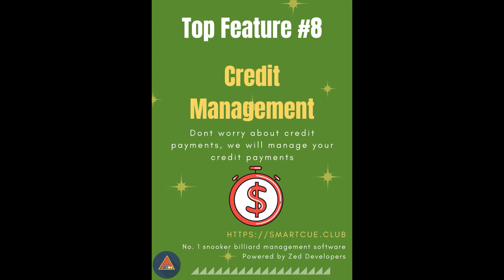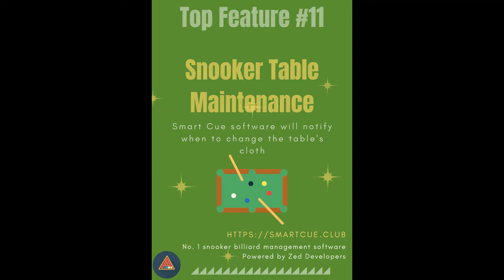Snooker Management Software | Smart Cue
No. 1 snooker billiard management software powered by Zed Developers

Suitable for all kinds of timer-based billiard games like Snooker & Pool, PlayStation, Rooms, MahJong, Badminton, Futsal, Ping-Pong, Table Tennis, Basketball, Netball, etc.

Introducing a revolutionary device that allows you to effortlessly control up to 20 appliances, such as lights or other electrical equipment, in your snooker club or any time-based venue.

Hardware Features,
✔️ 20+ Supports Devices
✔️ Cloud Architecture
✔️ Waterproof Device
✔️ Easy Installation
✔️ Fast and Durable

Software Features,
✔️ Super Easy To Use
✔️ Light/AC Automation
✔️ Receipt Printing
✔️ WhatsApp Integration
✔️ Cloud Architecture
✔️ Unlimited Usage
✔️ Canteen Management
✔️ Credit Management
✔️ Daily Reports
✔️ Membership App
✔️ Snooker Table Maintenance
✔️ Expense Management
✔️ Super Admin Account

Note: We continuously update the software please check the website for more features.